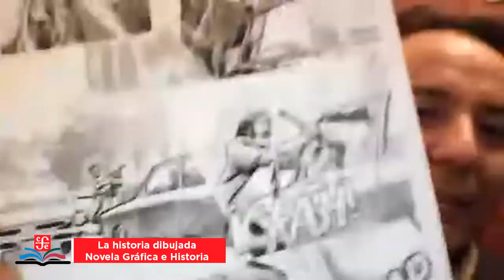La historia dibujada. Novela Gráfica e Historia.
Horacio Altuna, Daniel Divinsky, Rodrigo Elgueta, Carlos Reyes y Laura Vázquez. Coordina: Bernardo Fernández "Bef", presenta: Sandra Montoya.